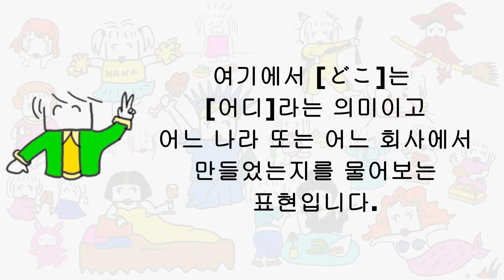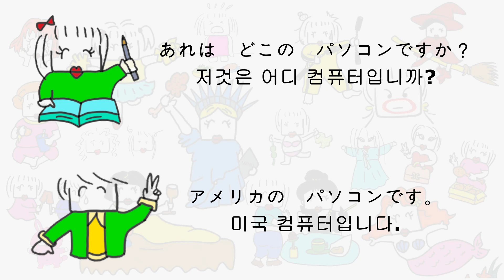034 Nana & Junana–나나와 주나나의 일본어 공부-[물건의 상세 정보 묻기]-[どこの+명사+ですか]-일본어초급